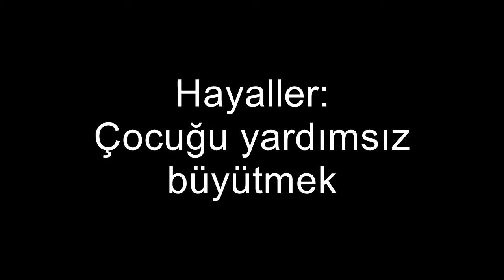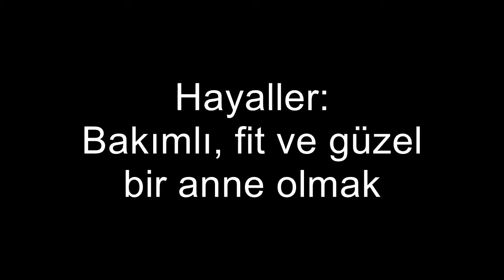Pegi ile Evlilik 9: Çocuklu Hayat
9.videonun konusu bebekli hayat. Bu videoda gözüktüğü kadar kötü durumda değilim tabii, olayı biraz abarttım :D Ama göründüğü kadar da kolay da değilmiş tabii.